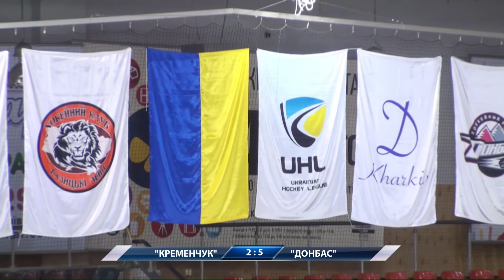Неделя УХЛ. Обзор матчей 8-14 января 2018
Обзор игровой недели украинской хоккейной лиги.
 8-14 января 2018